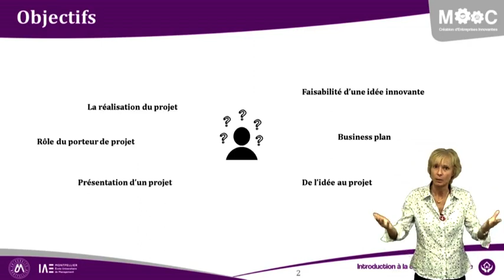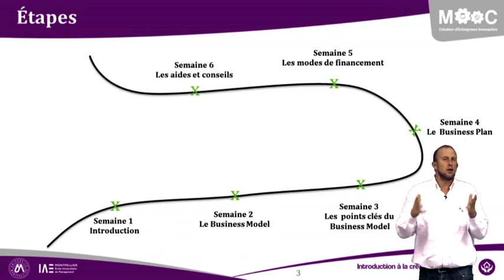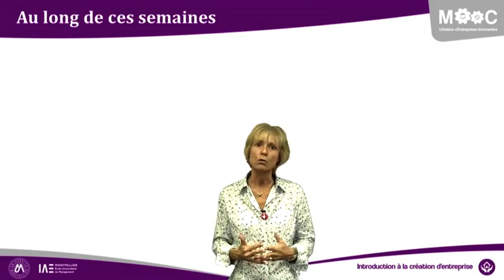Création d'entreprise innovante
Comment évaluer la validité, la faisabilité d’une idée innovante ?
Comment passer de l’idée au projet grâce à un Business Model adapté ?
Comment monter un Business Plan financier ?
Comment financer l’entreprise innovante et quels sont les critères des investisseurs ?
Quels aides et conseils sont à la disposition des porteurs de projet ?